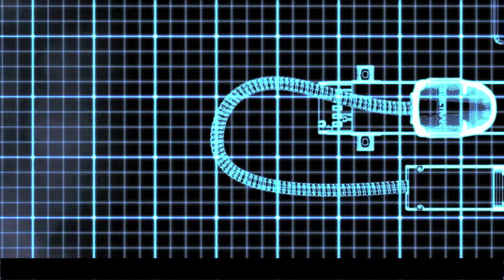Legrand - Electrak unveils new generation desk modules Intersoc-R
Fresh from celebrating its 30th anniversary, Electrak further enhances its position as a leader in commercial power distribution solutions by unveiling its next generation of desk modules, Intersoc-R.

An evolution of the company's existing Intersoc range,Intersoc-R sees Electrak once again raising the standard for modular desk power systems -- the bar it originally set when it introduced the first such system over a decade ago.

The new range has been designed with the aim of delivering significant new user benefits for everyone from installers through to the end user. Key features of Intersoc-R include:

• An enhanced shuttered electrical connection, making it the safest of any fully modular system
• An improved push-fit action for quicker and more rigid modular connections
• A choice of fixed or rotatable sockets
• A comprehensive selection of international sockets for greater global appeal
• A wider range of outing connections, including modules with built in GST and ST options

In addition, it offers the same configuration flexibility as the previous Intersoc range, which means a multitude of connection and interconnection options can be created using any combination of sockets and switching / protection modules.